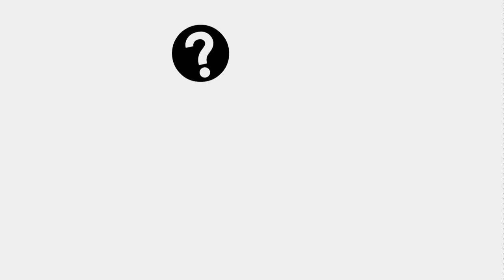performare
TEATRO FUORI CORSO
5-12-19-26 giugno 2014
dalle 19.00 alle 21.00
Palazzo Maturi, Amorosi (BN)

Va in scena PERFORMARE: un progetto sperimentale e divulgativo dedicato al teatro. Un PERFORMARE è una pratica di ricerca e d'indagine sul campo, ma allo stesso tempo un'attività culturale e sociale innovativa che si basa sulla partecipazione attiva e dal basso.
PERFORMARE è un laboratorio aperto a tutti coloro che vogliono fare teatro e partecipare attivamente alla prossima edizione del festival amoTe.
PERFORMARE è la scoperta del palcoscenico attraverso le arti sceniche e la storia del teatro.
4 lezioni di teatro gratuite condotte da 4 esperti maestri di teatro: Giorgia Guarino, Romualdo Garofano, Pierluigi Tortora e Sara Bucci. I laboratori permetteranno sia ai principianti che agli attori più esperti di compiere un'esperienza formativa intensa.

song: Sleepy John Corbeck - BITE